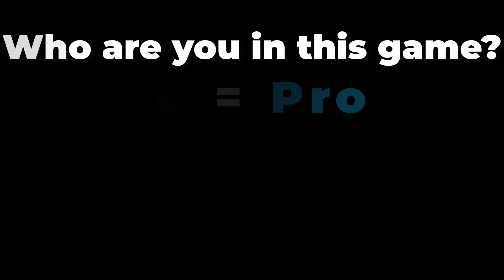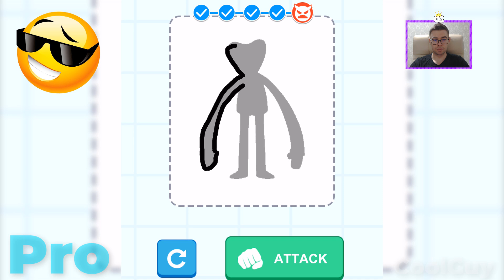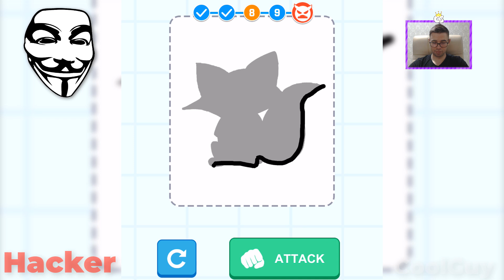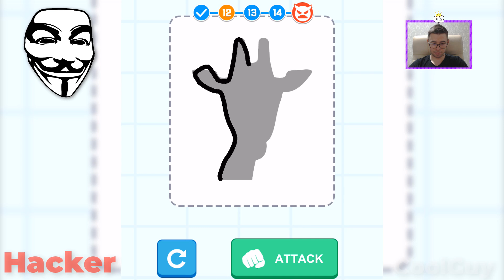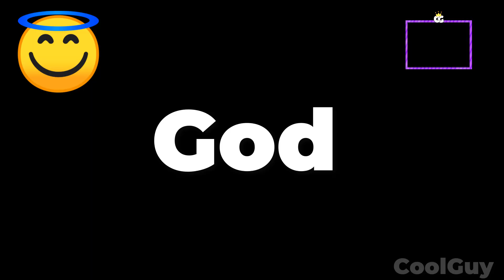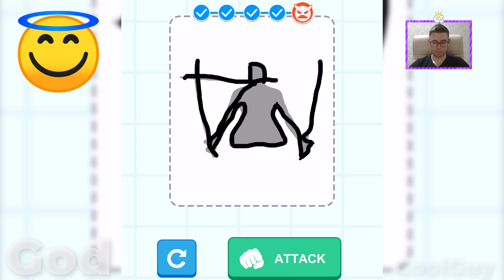NOOB vs PRO vs HACKER vs GOD in Draw Monster 3D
NOOB vs PRO vs HACKER vs GOD in Draw Monster 3D Hack, Mod Apk, All Levels Animation - Top Free Mobile Best Games on iOS iPhone / Android 2022 Video